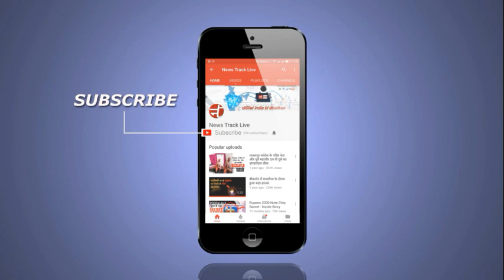विधायक रामबाई सिंह परिहार ने कलेक्टर को सबके सामने कह दिया कुछ ऐसा की वीडियो हो गया वायरल।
दमोह जिले के पथरिया विधानसभा से विधायक रामबाई सिंह परिहार एक बार फिर अपने विवादित बयान के चलते चर्चा में है। इस बार उन्होंने दमोह कलेक्टर एसकृष्ण चैतन्य को सार्वजनिक रूप से अपमानित किया। उन्होंने कलेक्टर को लोगों के सामने ही ढोर, बेवकूफ और बदतमीज जैसे शब्द कहे। वहीं कलेक्टर का कहना है कि विधायक ने ये सब प्लानिंग के तहत किया है। इसलिए उनके खिलाफ एफआईआर कराएंगे।